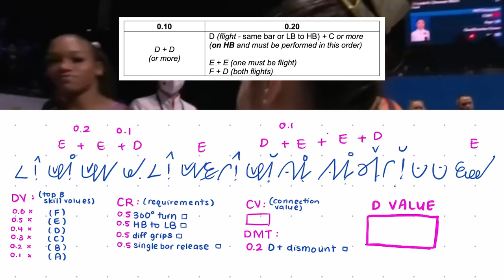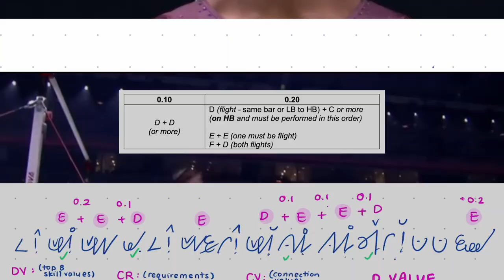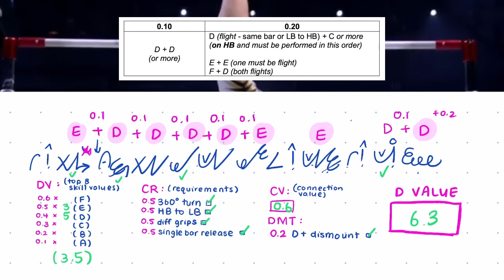Live Judge's Notes: 2022 World Uneven Bars Final (Wei Xiaoyuan, Shilese Jones, Nina Derawel)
PLEASE be respectful in the comments thank you.